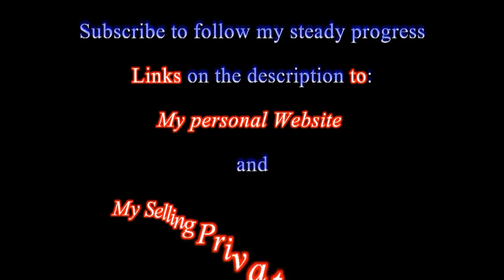Ninja Bodybuilding road to leg split pt 1